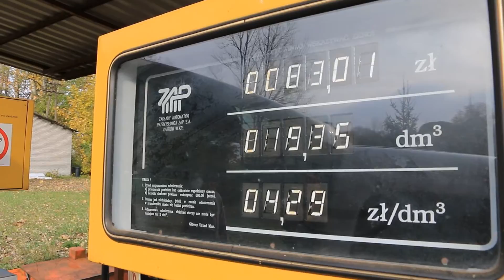MACIEK - Orkiestra św. Mikołaja / St Nicholas Orchestra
Teledysk do piosenki Orkiestry św. Mikołaja pt. "Maciek" z płyty "Mody i kody" 2016. Nagranie od nowa zremiksowane z nową perkusją Jacka Warszawy. Poniżej informacje o klipie i o piosence.

O KLIPIE

Scenariusz i realizacja - Marcin Skrzypek w ramach stypendium artystycznego Marszałka Województwa Lubelskiego 2016.

W nagraniu teledysku udział wzięli
- Maciek - Citroen Berlingo 2.0 HDi Multispace 2004
- Orkiestra św Mikołaja w składzie: Aleksandra Bałdyga - wiolonczela, Bogdan Bracha -śpiew, Anna Kołodziej - skrzypce, Marcin Skrzypek - gitara, Jacek Warszawa - perkusja
- oraz: Marek Kołodziej jako Laweciarz i Młodszy Mechanik, Maria Skrzypek jako Córka, Daniel Węgrzyn jako Główny Mechanik
- Kumoszki: Aleksandra Bałdyga, Jagoda Bracha, Anna Kołodziej, Jerzy Norkowski, Agnieszka Matecka-Skrzypek, Rafał Wrona, Ewa Zabrotowicz
- Zdjęcia: Marek Kołodziej, Anna Kołodziej, Agnieszka Matecka-Skrzypek, Marcin Skrzypek, Michał Skrzypek, Jacek Warszawa

Nagrania filmowe zrealizowano w okolicach Wólki Krasieńskiej i w Lublinie, październik-listopad 2016 na sprzęcie: Caanon 70D z obiektywem STM 18-135 mm, Panasonic LUMIX FZ150, statyw Slik PRO 340QF.

W nagraniu piosenki "Maciek" udział wzięli
- Orkiestra św. Mikołaja w składzie: Bogdan Bracha - śpiew, chórki, Weronika Kijewska - wiolonczela, wokaliza, chórki, Agnieszka Kołczewska - chórki, Anna Kołodziej - skrzypce, chórki, Marcin Skrzypek - gitara, chórki, Jacek Warszawa - perkusja
- Lech Pukos, Gunslinger Studio, Facebook: GunslingerStudio (remiks z nowym nagraniem perkusji)

Podziękowania
- dla serwisu samochodowego Domus-Mobil s.c. w "Starym Polmozbycie", Lublin, Droga Męczenników Majdanka 74, tel. 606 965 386 za udostępnienie pomieszczeń
- dla firm PitterPARTS i Kołbiel Trans za transport lawetą
- dla firmy WiP Studio za pożyczenie drugiego statywu
- dla sklepu spożywczego w Wólce Krasienińskiej za napoje chłodzące

O PIOSENCE z wkładki do płyty "Mody i kody"

Trudno powiedzieć, co było początkiem tej piosenki. Należy ona do tych, które powstają jak skały metamorficzne. Najpierw osadza się wiele warstw, a potem wszystkie ulegają przeobrażeniom pod działaniem wysokiego ciśnienia i temperatury panujących na próbach. Niewątpliwie katalizatorem „Maćka” była lutnicza gitara, bo tak się złożyło, że gitarzysta jeszcze nigdy nie miał w ręku instrumentu strojącego na XXII progu, więc na każdej próbie rypał w zachwycie na dole i górze gryfu akord E, który jak wiadomo na gitarze brzmi najlepiej. Ale to nie wszystko: 1) parlando to próba naśladowania słynnego wodzireja śpiewaków pogrzebowych z Grodziska Dolnego nagranych w 1982 roku w Kazimierzu, a opublikowanych na CD Rzeszowskie Pogórze w serii „Muzyka Żródeł" Polskiego Radia; 2) główna melodia to karpacki klasyk „Kalino, malino", oczywiście przekształcony metamorficznie; 3) „lamenty” pochodzą absolutnie niezwykłej śpiewanej wersji oberka „Bąk” w wykonaniu Katarzyny Murawskiej z Kostrzynia w Radomskiem (nr 1 na CD Mazurki do wynajęcia, zebrane przez Andrzeja Bieńkowskiego); 4) temat jest jednym z najpopularniejszych polskich motywów ludowych. W dziele Lubelskie nazywa się on „Zgon pijaka", a piosenki o Maćku zajmują cały rozdział. Wykorzystaliśmy dwa motywy stamtąd (t. 3, s. 165 i s. 166), a pozostałe z Kolberga (oczywiście, prawie każdy numer to inna wioska): t. 46 Kaliskie Sieradzkie: nr. 493, 494, 495, 496, 498; t. 25 Mazowsze: nr 254; t. 21 Radomskie: nr. 145, 146; t. 48 Tarnowskie i Rzeszowskie nr 126; t. 2 Sandomierskie nr 198; t. 6 Krakowskie: nr. 364a, 364b, 364c; t. 16 Lubelskie nr 493; t. 26 Mazowsze nr 409. I tak ziarnko do ziarnka, pozostając w klimacie karnawałowej stypy, powstała ta piosenka.

Marcin Skrzypek